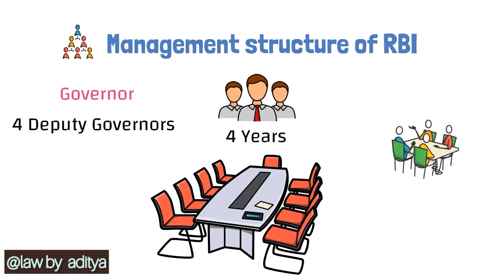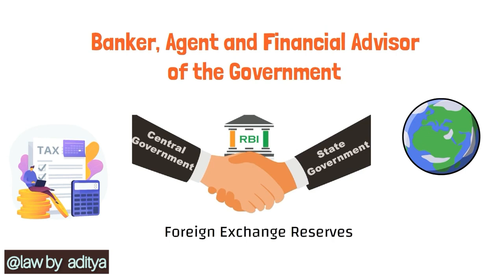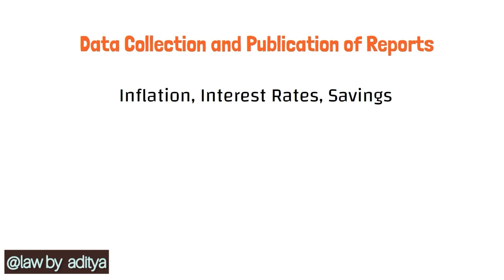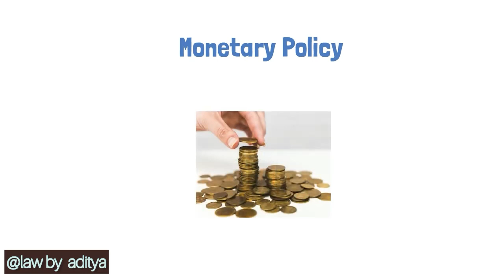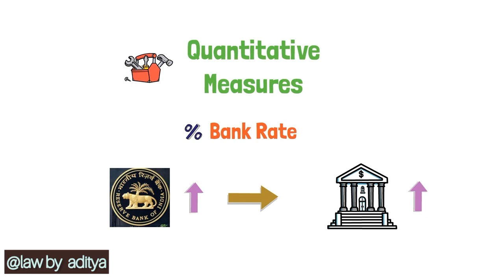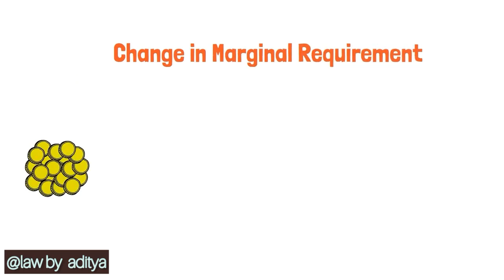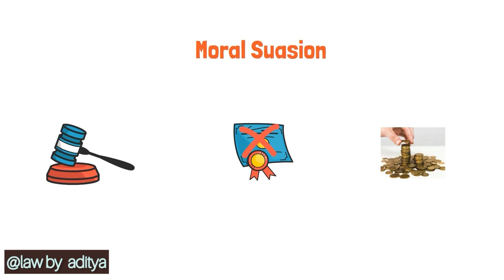RBI act🏦 functions of rbi in detail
functions of rbi. work of rbi rbi act